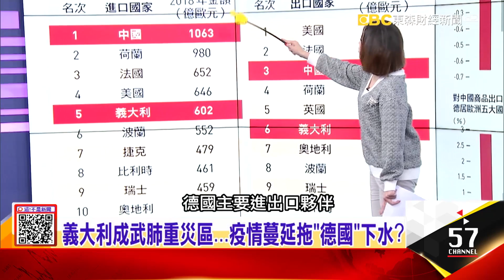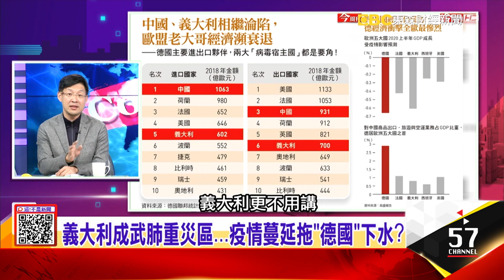經濟火車頭重創！米蘭、威尼斯封城…疫情蔓延拖「德國」下水？疫情何時趨緩？撐到夏天武肺病毒就消失？世衛潑冷水「錯誤幻想」-【這！不是新聞 精華篇】20200309-3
要小心？40度線和「中」神秘巧合？義、法、伊朗命運難逃？
經濟火車頭重創！米蘭、威尼斯封城…疫情蔓延拖「德國」下水？疫情何時趨緩？撐到夏天武肺病毒就消失？世衛潑冷水「錯誤幻想」